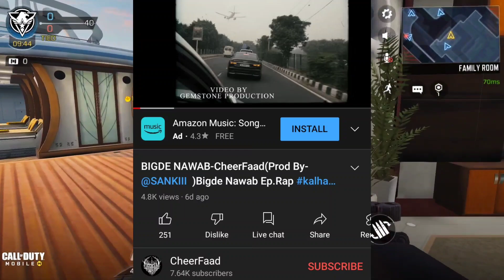Again diss For Karma By?Divine Bazzigar Video Coming?Kr$na International Collab Date?Raashah Crossed